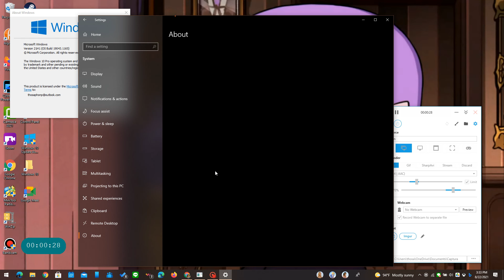Windows 10 version 20H2